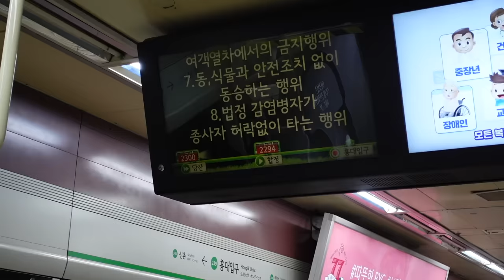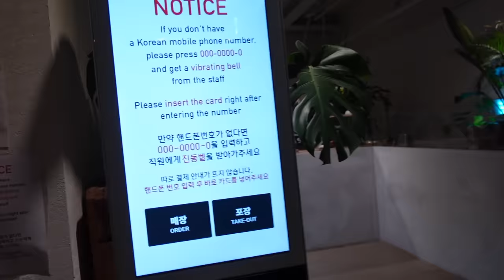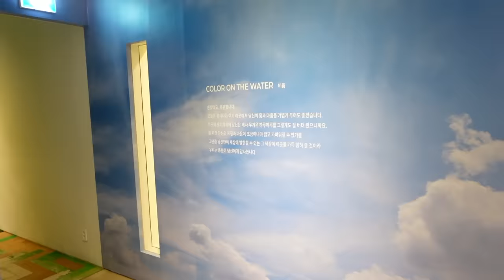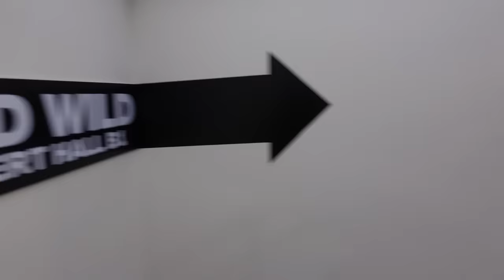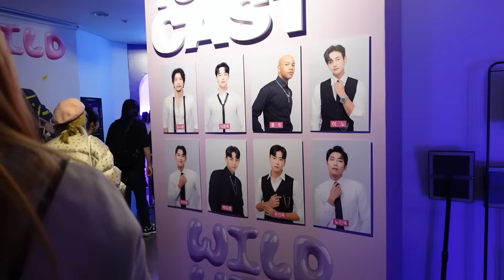GUARDIAMO LO SPETTACOLO PIÙ SEXY DELLA COREA! | Vlogmas #6